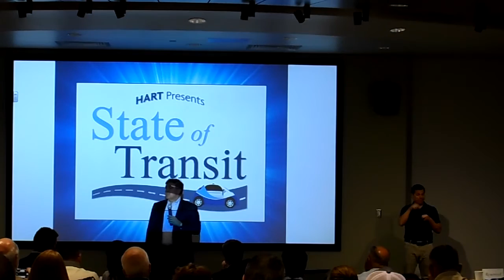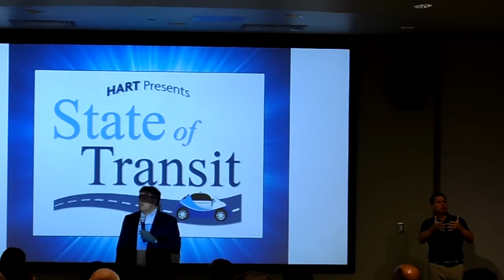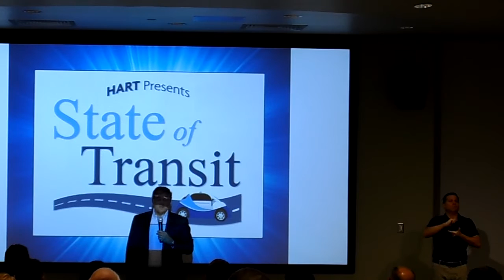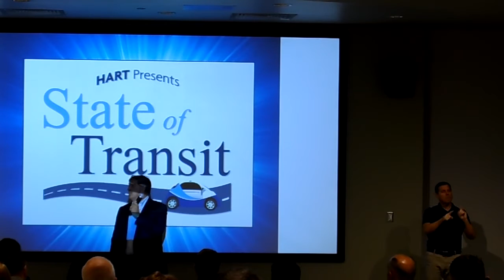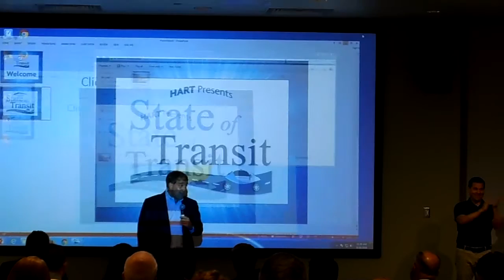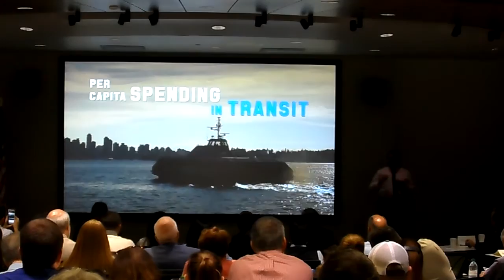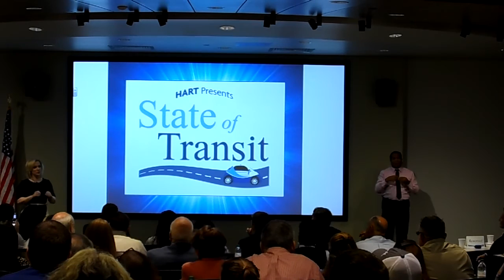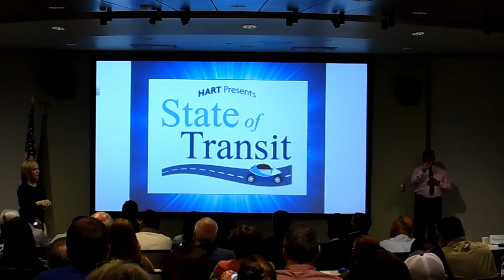Jeff Vinik at HART transit forum in Tampa: WMNF News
HART transit forum in Tampa: WMNF News (2 of 3)

16 August 2016. Developer and Tampa Bay Lightning owner Jeff Vinik & Katharine Eagan, HART CEO.